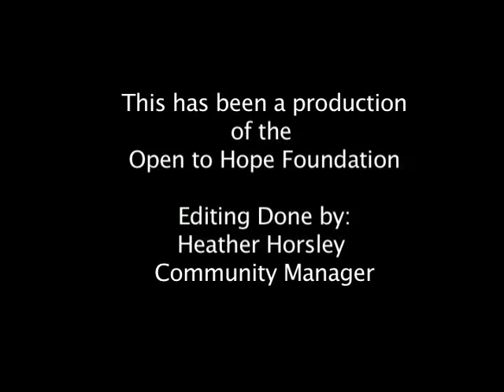Overcoming the Orphaned Spirit: Danita Ogandaga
Danita Ogandaga is the founder Hope Starts Today and the Orphan No More podcast.  She lost both of her parents by the age of twenty-one. She teaches on the topics of grief, restoration, hope and resilience.  She is the author of the audio book Overcoming the Orphan Spirit.